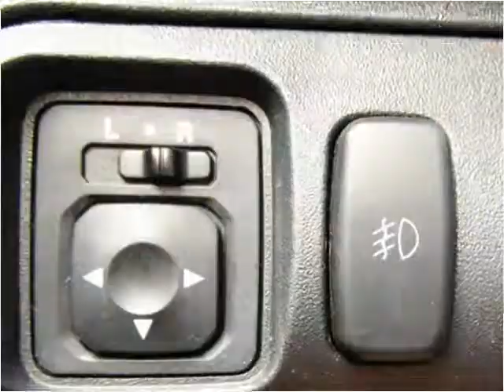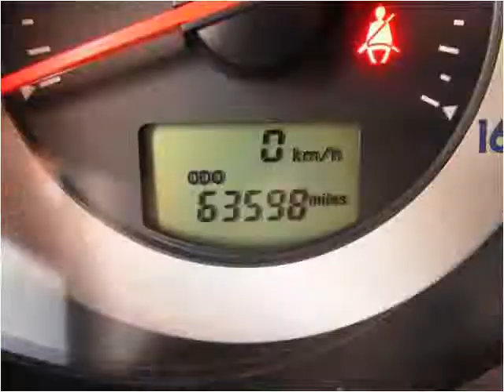2006 Mitsubishi Eclipse Used Cars Hasbrouck NJ